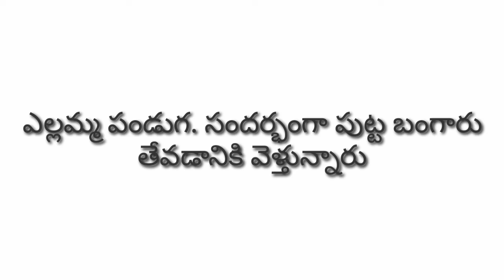4-4-2022 ఎల్లమ్మ పండుగ పుట్ట బంగారు కోసం పుట్ట కమ్నడం ఎలాగో ఈ వీడియో లో చూదం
ఎల్లమ్మ పండుగ పుట్ట బంగారు కోసం పుట్ట కమ్నడం ఎలాగో ఈ వీడియో లో చూదం

ఎల్లమ్మ పండుగ ఎల్లమ్మ తల్లిని ఇంట్లో నిలపెట్టుకోవడానికి ఇంటి ముందు ఈ పుట్ట మన్ను తో గద్దె వేసి కళ్యానం జరిపి ఇంట్లో నిలబెడతారూ

దాని కోసం ఉదయం ఈ విధంగా పుట్ట కమ్మి సాయంత్ర మటీ తీసుకెళ్తారు...

కళ్యాణం  next వీడియో లో చూదం